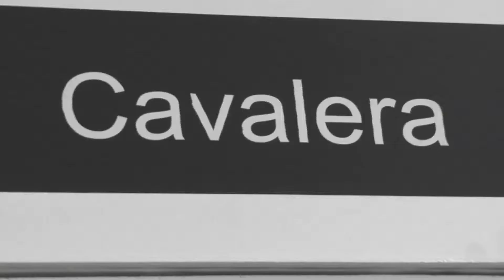Famosos dão suas dicas para nunca sair de moda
Famosos como Renata Kuerten, Monique Alfradique e Tainá Muller revelaram suas definições de moda. Veja